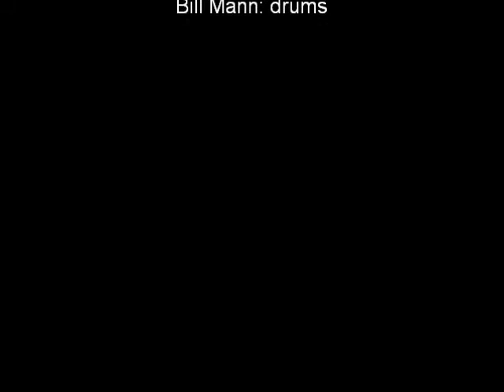"Out on the weekend" live by Detour - Neil Young tribute show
Detour performs "Out on the Weekend" live at "Harvest: A tribute to Neil Young.